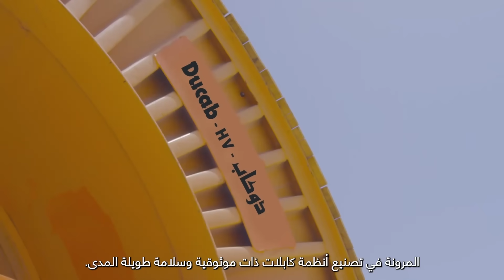Mohammed Bin Rashid Solar Park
تواصل بروج، بالشراكة مع مجموعة دوكاب، توفير حلول مستدامة "صُنعت في الإمارات" للعديد من المشاريع العملاقة. تحدثنا زميلتنا سارة الملحي، باحثة في النمذجة والمحاكاة في مركز بروج للإبتكار، عن مساهمة حلولنا للطاقة في مشروع مجمع الشيخ محمد بن راشد للطاقة الشمسية، مما يؤكد التزامنا نحو تمكين مستقبل أكثر استدامة، اليوم.

Our colleague Sara Almelhi, Researcher – Modelling and Simulation at the Borouge Innovation Centre, highlights how our energy solutions contributed to the development of Mohammed Bin Rashid Solar Park, demonstrating our commitment to enabling a more sustainable future, today.